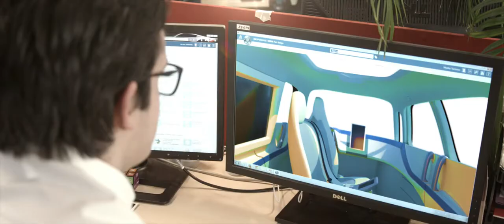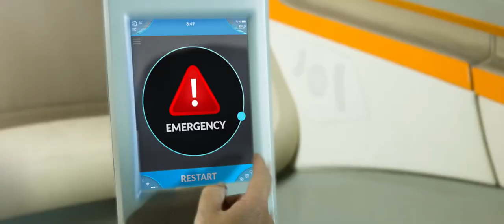Bertone Official company video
The company was based in Grugliasco in northern Italy. Gruppo Bertone was founded as Carrozzeria Bertone in 1912 by Giovanni Bertone. Designer Nuccio Bertone took charge of the company after World War II and the company was divided into two units: Carrozzeria for manufacturing and Stile Bertone for styling. Until its bankruptcy in 2014, the company was headed by the widow of Nuccio Bertone, Lilli Bertone. After its bankruptcy, the Bertone name was retained by some of its former employees who continued as a Milan-based design company, Bertone Design.